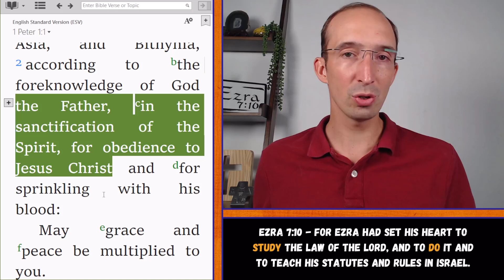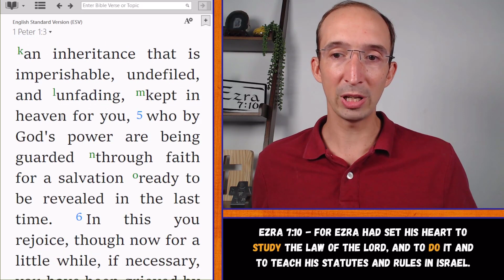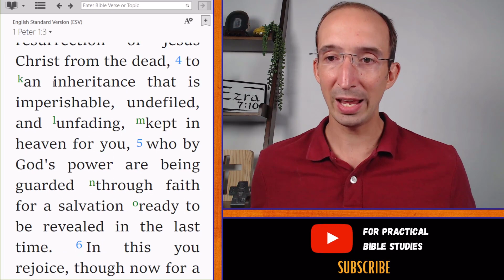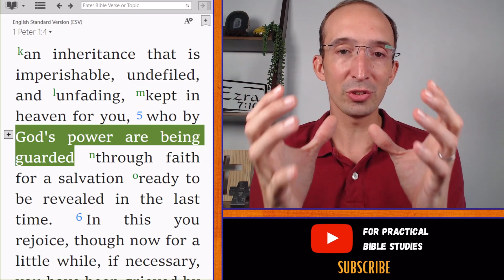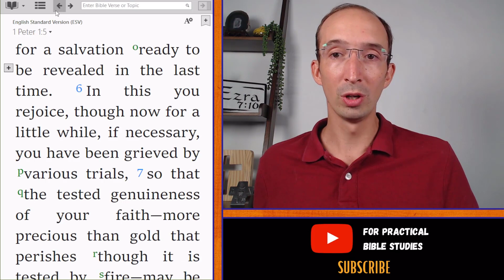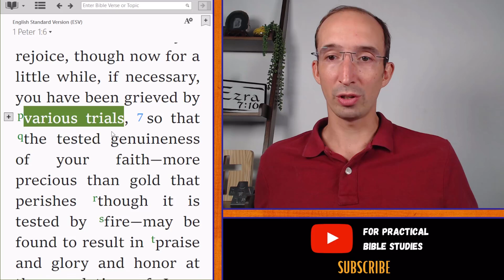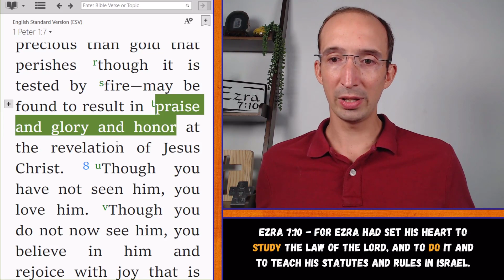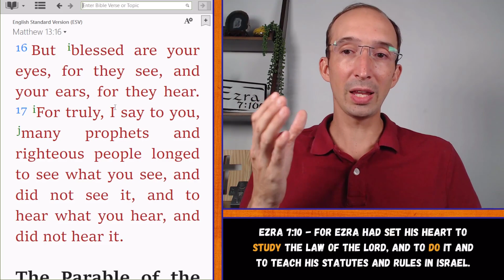1 Peter 1:1-9 Bible Study - Encouragement In The Midst Of Trials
1 Peter was written around the time that Nero started heavily persecuting believers. Christians were scared. They had questions.

What was God's plan in this? How long would these trials last? How were they to respond to persecution?

In 1 Peter 1, Peter starts right off encouraging the believers with the fact that they have an eternal inheritance. Suffering is temporary, but salvation is eternal.

The principles he shared to encourage the 1st century believers are still true for us today. If you are facing trials, suffering, or persecution, join us in this series on 1 Peter to find strength and hope to get through.

Our 1 Peter Bible study in paperback on Amazon -

25+ Bible study guides for individual or group study on many different books of the Bible